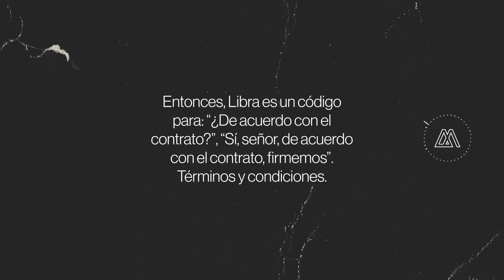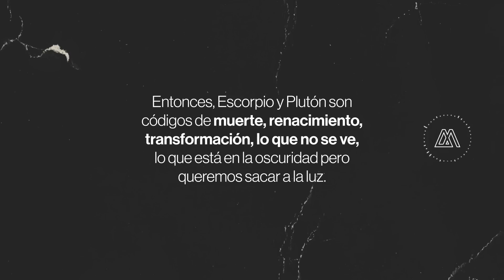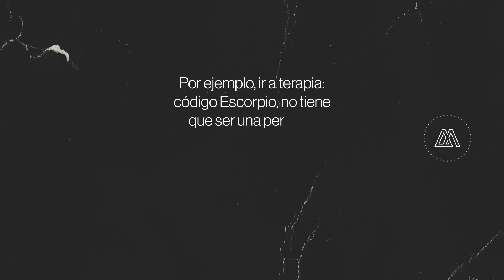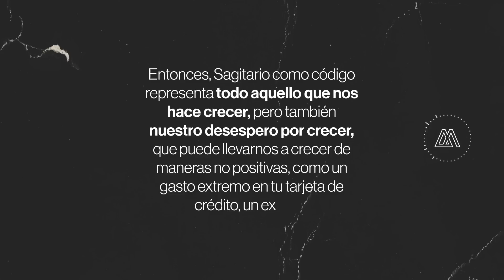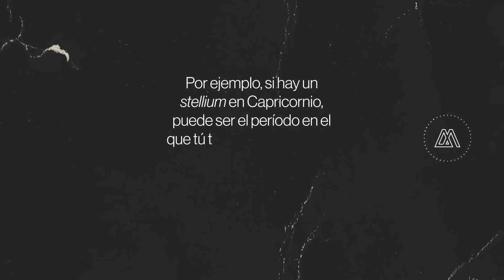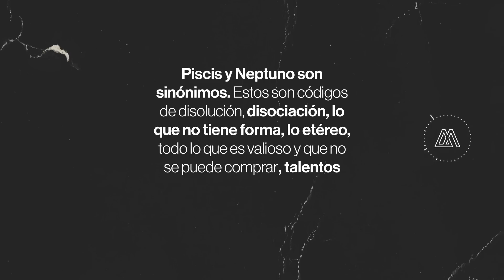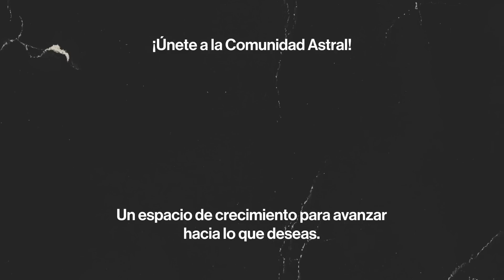Los planetas, signos y códigos | Segunda parte | Mia Astral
Los planetas, signos y códigos - Segunda parte.

Aquí les dejo la segunda parte de los códigos de los signos, para que entiendan cuál es la energía que los acompaña y puedan aprovechar los diferentes tránsitos a lo largo del mes. Espero que les sea de gran utilidad.

0:00 - Libra
1:20 - Escorpio
2:33 - Sagitario
3:33 - Capricornio
4:47 - Acuario
5:26 - Piscis

⭐ ¿Quieres recibir más contenido exclusivo diario? Encontrarás todo lo necesario para continuar tu camino de crecimiento personal.